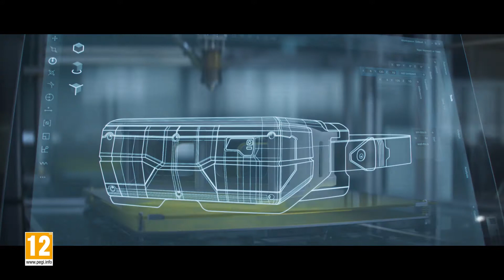Hyper Scape | CGI Trailer | Ubisoft Montréal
This is a CGI trailer for free-to-play battle royale game Hyper Scape.

Hyper Scape is developed by Ubisoft Montréal and published by Ubisoft.

The game's open beta is available now worldwide for Windows. Hyper Scape will launch its Season One for PlayStation 4, Xbox One, and Windows this summer.